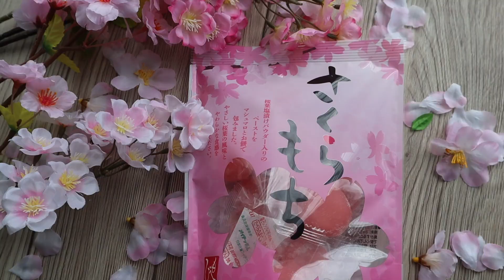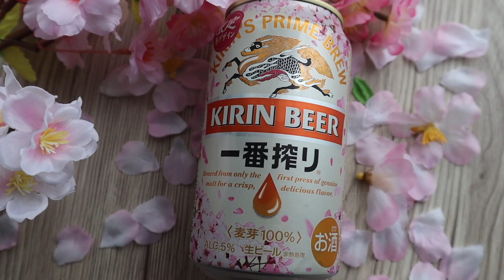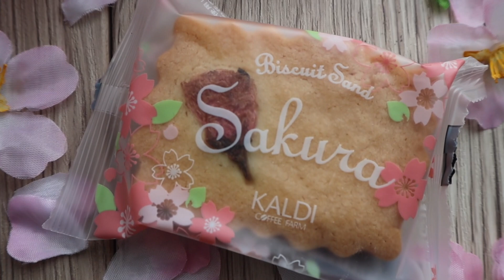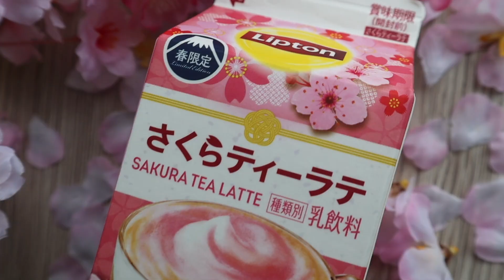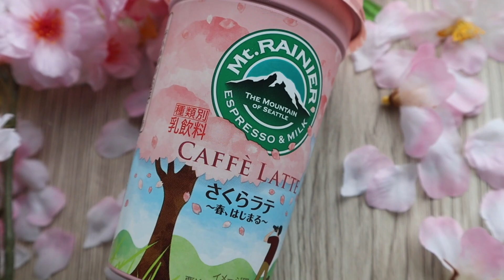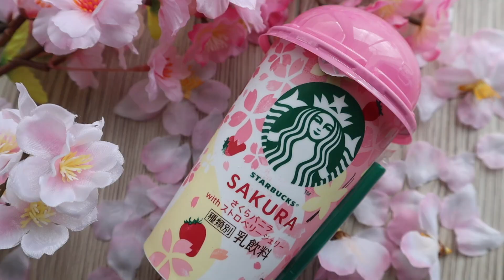💫🌸BEING NAUGHTY & TRYING NEW SPRING SAKURA SNACKS 🌸💫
It's Spring time and we are back trying new Sakura snacks of 2021!

TY for watching. if you liked this vlog..

                                                     ファイト
                                                    頑張って
                                                peace and love
                                                            x